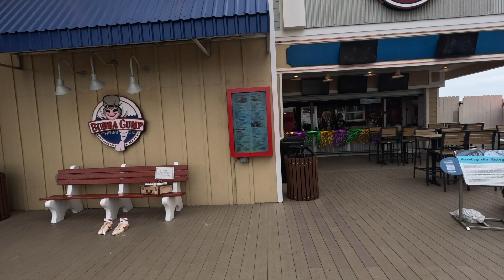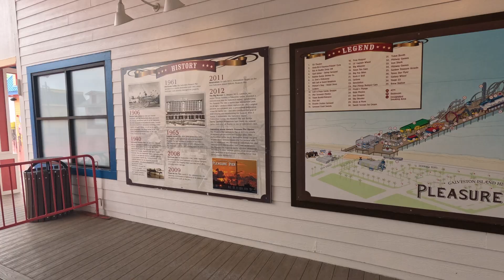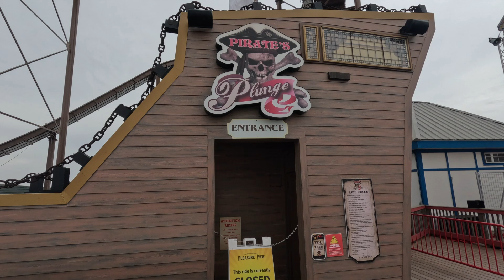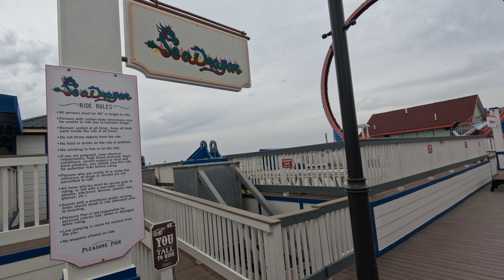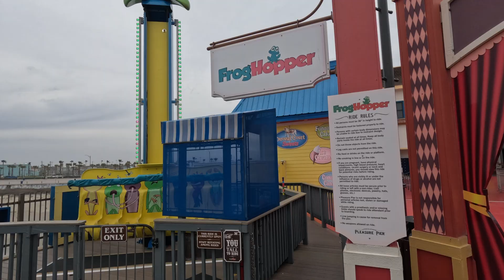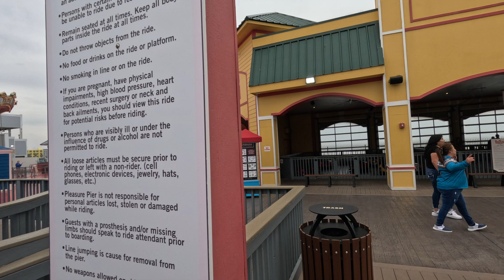Galveston Island Historic Pleasure Pier | Full Park Walkthrough | February 2024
Galveston Island Historic Pleasure Pier is a seaside pier with attractions overlooking the Gulf of Mexico. It is located in Galveston, Texas. The pier opened on May 25, 2012, having been built upon the site of the former USS Flagship Hotel. The pier includes attractions such as the Texas Star Flyer, Revolution, and Iron Shark, a Gerstlauer Eurofighter. The park is owned and operated by Landry's, who also owns the nearby Kemah Boardwalk.